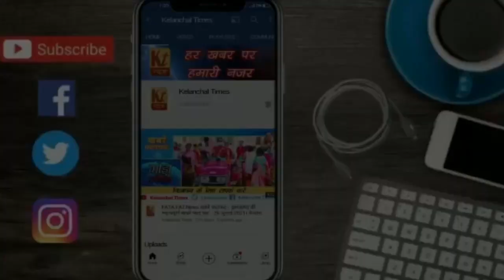नए साल पर सैलानियों के लिए सजधज कर तैयार पिकनिक स्पॉट.